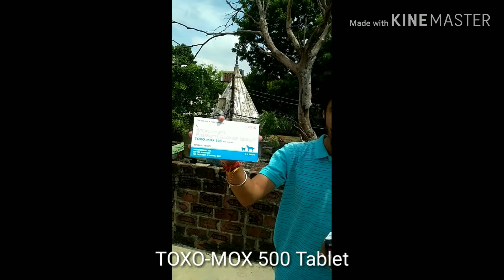Dogs Skin problem and it's Medication- Must watch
How to get rid from Dogs skin problem

But if the problem persist please contact your Veterinary

Friends do comment and tell your opinion about this video